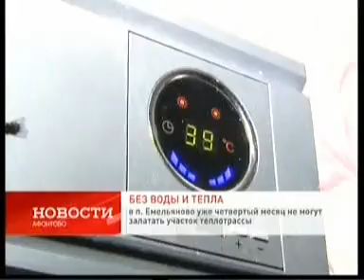1709 афонтово 1500 004